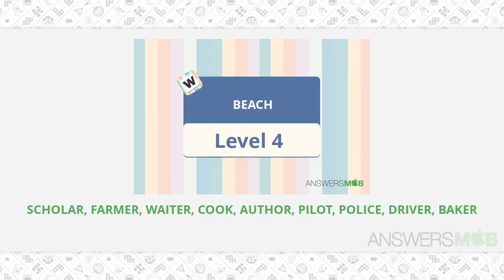Word Journey BEACH Level 4 - AnswersMob.com